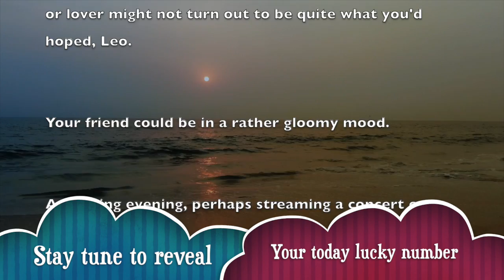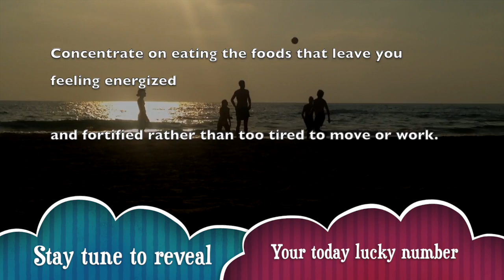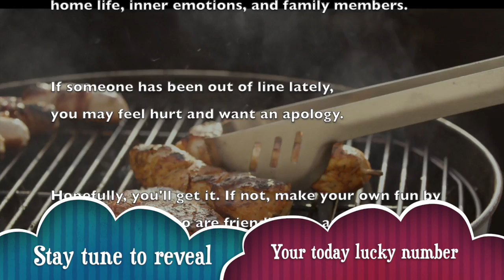Mon, May 4 : Leo Horoscope Lucky Numbers Today | A Plus Life